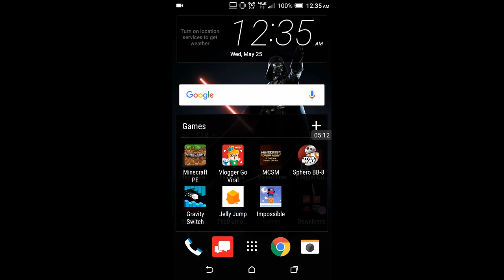"THE GAS STATION!!" | TNT City Survival #2 | Minecraft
Today we play our TNT City Survival where we find a gas station with tons of goodies!

Play Minecraft Pocket Edition Now!

If you did enjoy this video, be sure to leave a big fat thumbs that would be greatly appreciated.